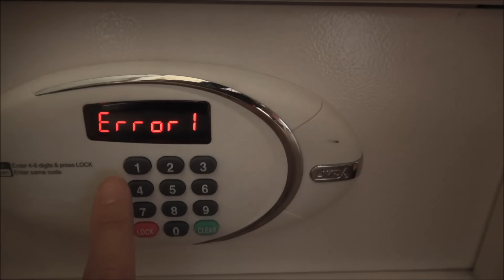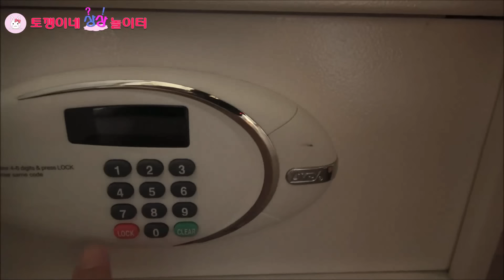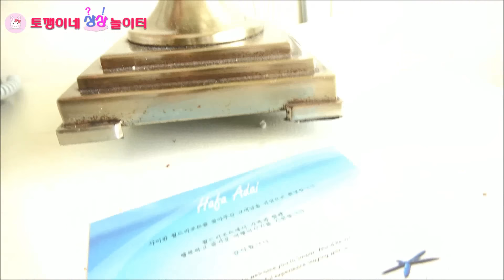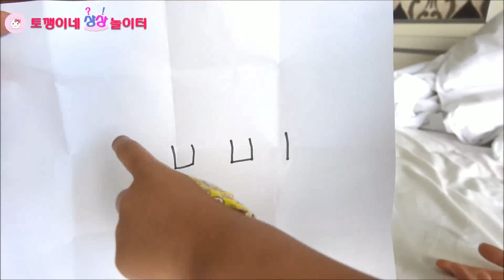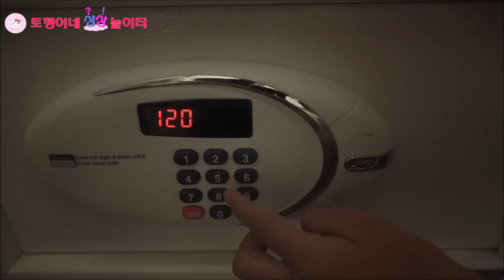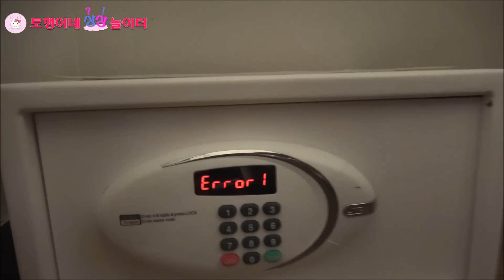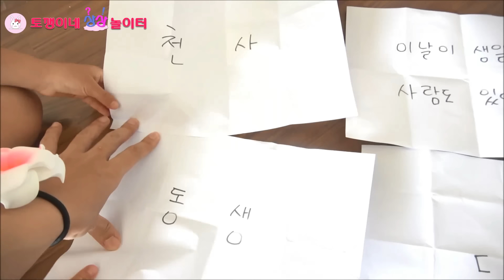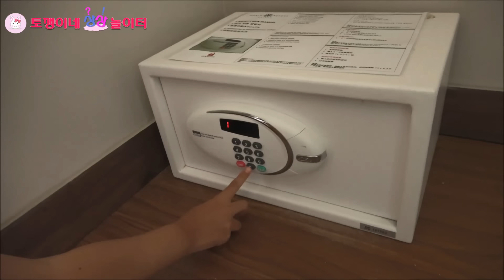한국으로 돌아와야 하는데 여권이 없어졌다?! 사이판 리조트 방탈출! Escape the roomㅣ토깽이네상상놀이터RabbitPlay